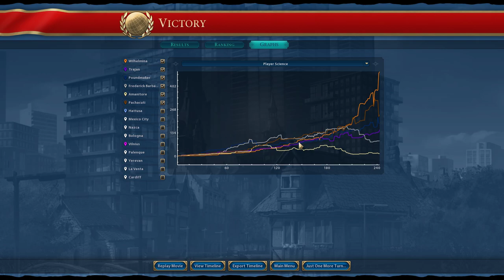Dutch Superiority. Civ 6 deity - Dutch part 5, finale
Let's build some wooden shoes and make some amazing cheese! It is time to get back to a normal civilization game playing as the Dutch and building polders everywhere. User input is encouraged! So just let me know what you would do between the episodes and we may do just that!